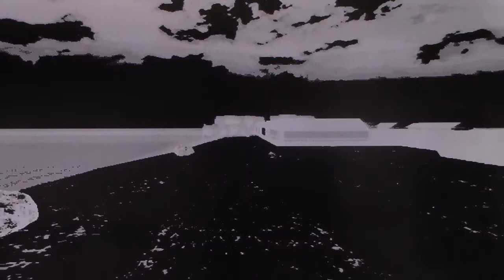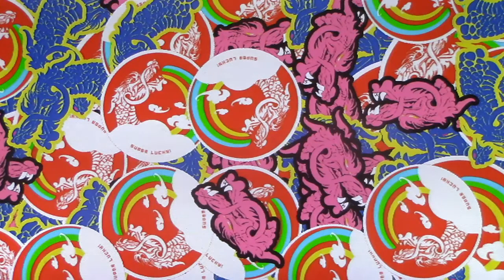No More Heroes 2 Desperate Struggle Part8: Otaku Tiger, Depleting Dragon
With Shinobu's trials over, Travis takes his rightful place as player character to face off against the honorable one of the dragon.